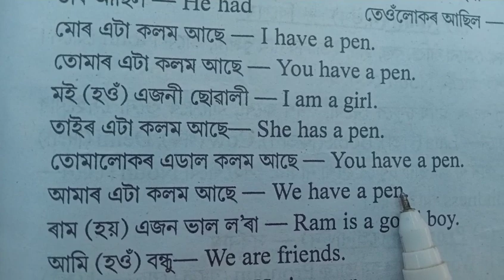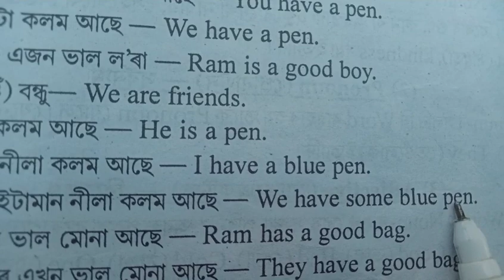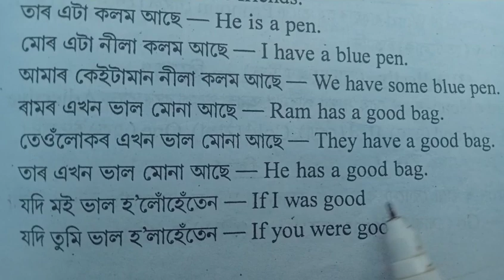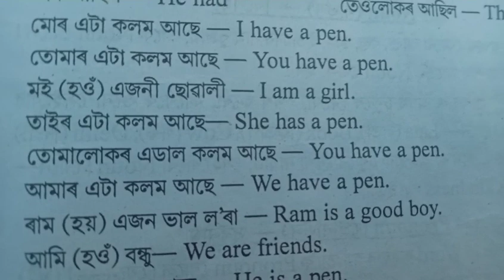Daily use English/Assamese to English translation/how to learn Assamese language। Spoken English#